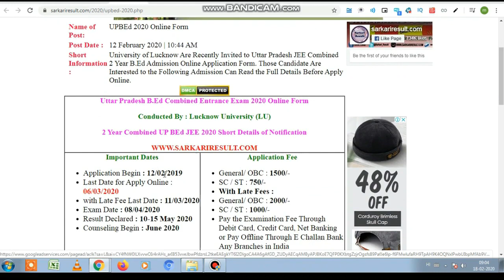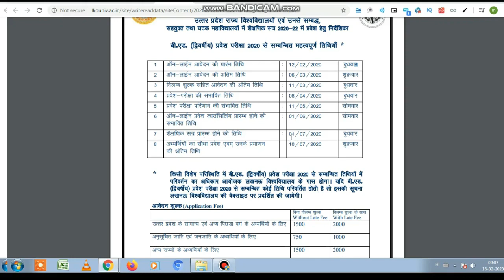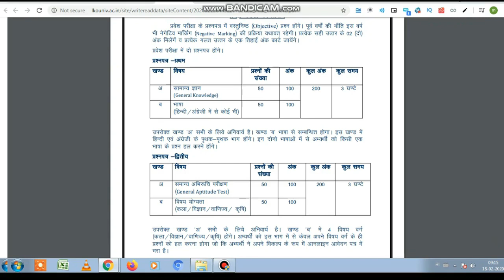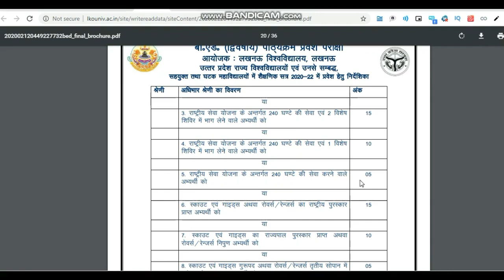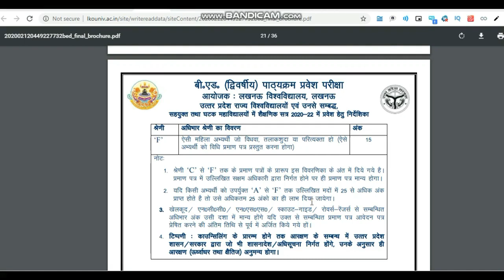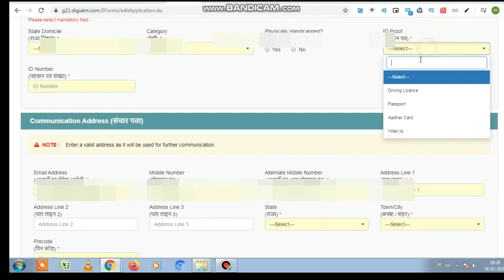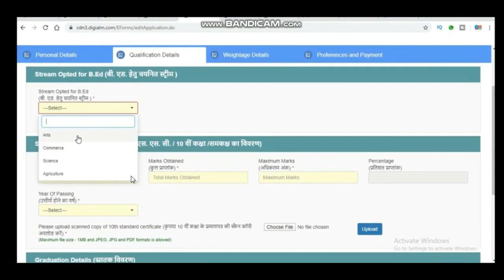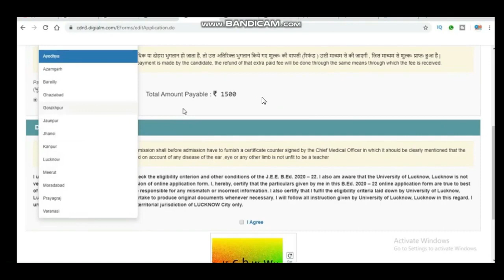UP B.ED Online Entrance EXAM 2020 FORM HOW TO FILL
in this video we will know all most importance information related  up Bed entrance exam form detail full and also explain how to fill form